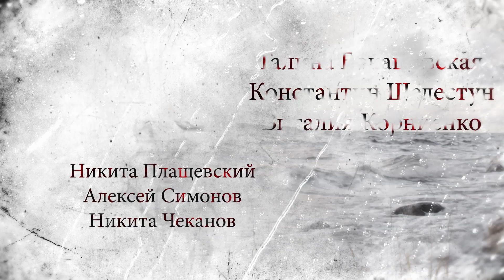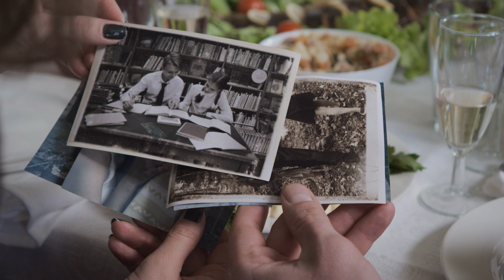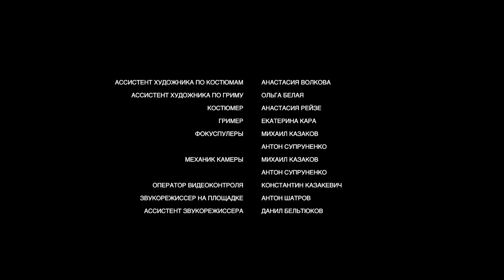Северное сияние. О чём молчат русалки. Фильм пятый - Серия 1/ 2019 / Сериал / HD 1080p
Жанр : Детектив, Мистика, Триллер, 2 серии
Год: 2019
Продюсеры: Дмитрий Шутко, Рубен Дишдишян (Ген.)
Режиссер-постановщик: Владимир Нахабцев
Авторы сценария: Виктория Платова, Белла Прибылова, Наталья Шишкова, Дмитрий Шутко

В ролях: Ирина Горячева, Анна Дулова, Никита Плащевский, Алексей Симонов, Никита Чеканов, Константин Шелестун, Галина Бокашевская, Виталия Корниенко и др.

Автор детективных бестселлеров  Агата Север живет на одном из отдаленных островов Северной Карелии. На остров возвращается опасный преступник, который берет в заложницы Марусю, помощницу писательницы.  Чтобы спасти ее, Агате необходимо раскрыть убийство молодой девушки, произошедшее на острове двадцать лет назад.  Распутывая старое преступление, Север начинает подозревать, что к нему может быть причастен местный врач Павел. Проблема в том, что к этому моменту Агата влюбилась в молчаливого доктора.